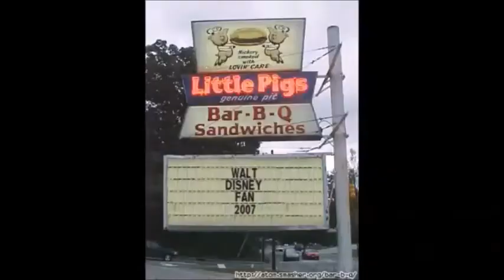The Logo Bloopers Show Ep.10: Duna TV (Circle And Blue Wave)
4lifedirect Error: Barney Error Spinoff Show!
Big Roblox Ads Error: The Legend Never Ends! Or It Is?
Vyond Videos: Acapela Voices Related Stuff!
Microsoft Agent Videos: Do You Love Microsoft Agent?
The Logo Bloopers Show: Microsoft Sam And His Friends Rocks!